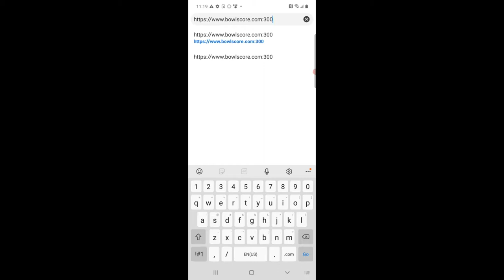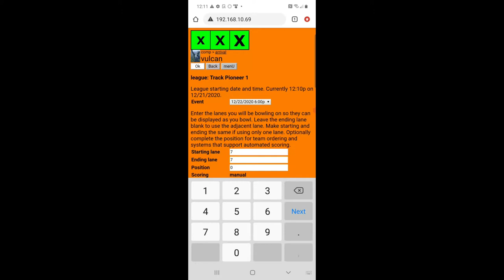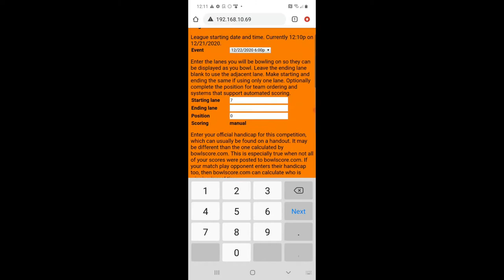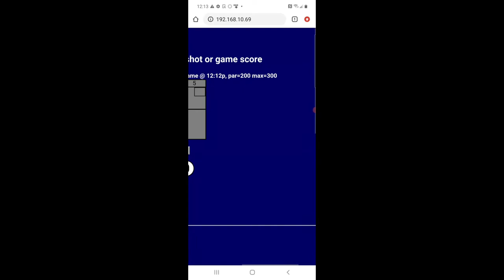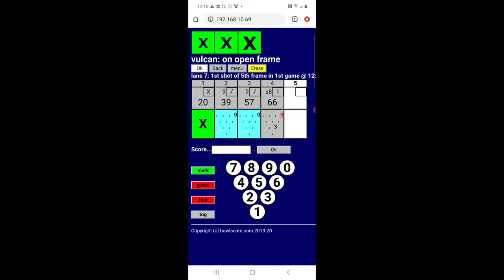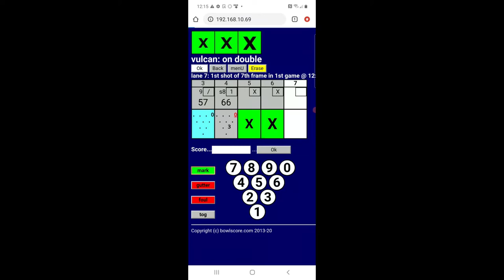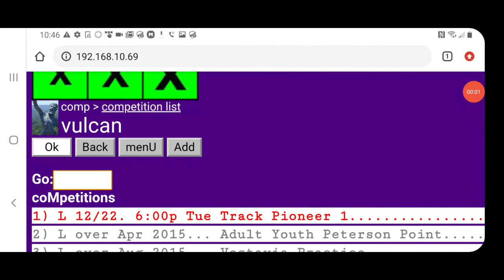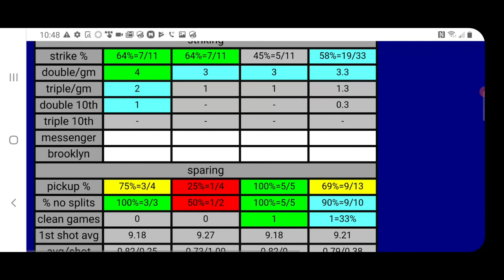0) Introduction to bowlscore.com competitive bowling software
The purpose of this video is to describe and demonstrate the bowlscore.com software so you don't have to read the User's Guide. A quick overview of the basic features is presented including login, the competition list, scoring, history, and statistics.